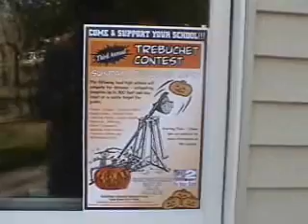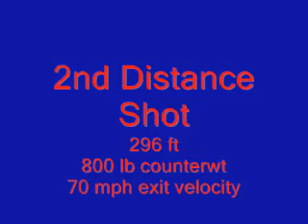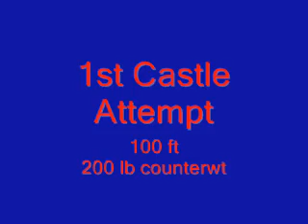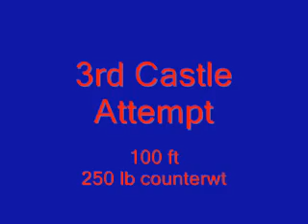Floating Arm Trebuchet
Trebuchet Pumpkin Launch ContestNorth Tonawanda High SchoolTECH CLUB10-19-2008